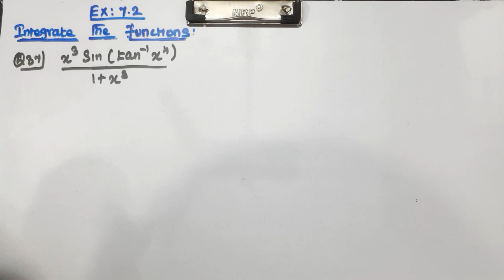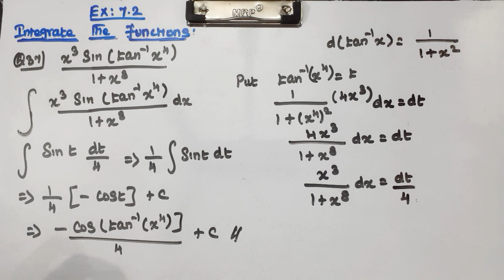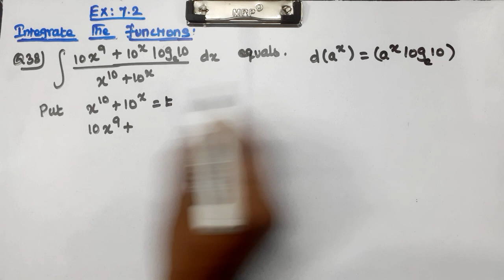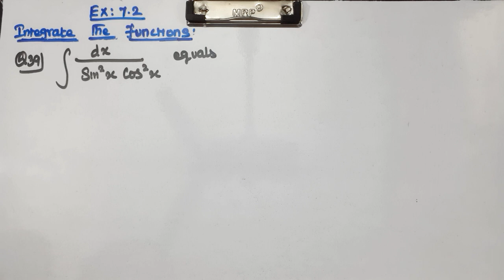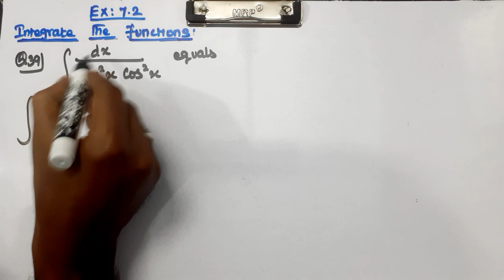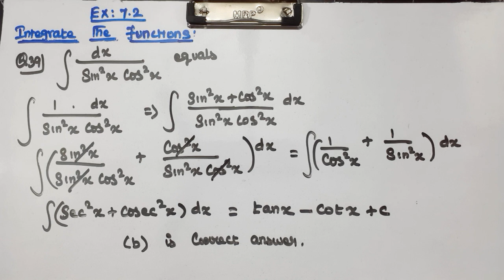CLASS 12 | EX 7.2 | Q 37, 38, 39 | MATHS | CHAPTER 7 | INTEGRALS | NEW SYLLABUS CBSE